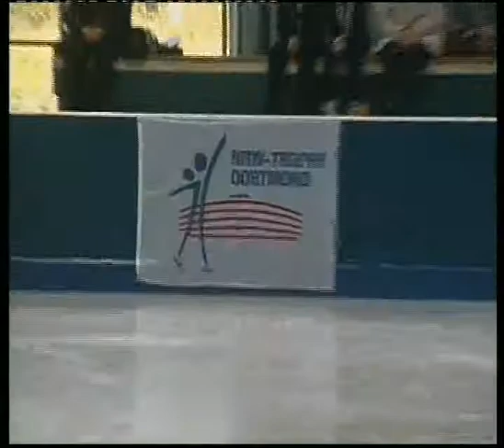Svetlana LEBEDEVA RUS 41,77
NRW Trophy for Figure & Pair Skating
ADVANCED NOVICE Girls - Short Program